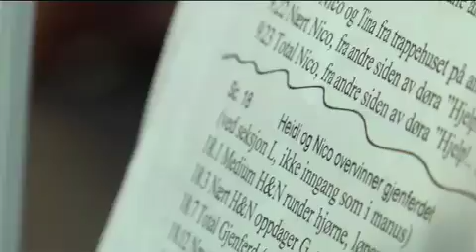Making of "Den Andre Siden" ("The Other Side")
A short behind the scenes clip I shot and cut, from norwegian horror short "Den Andre Siden".